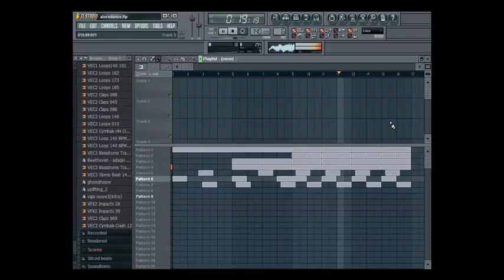Copie 3 de Stromae Alors on danse remix instrumental sentimental el houceima fl studio by hamza emzouran new